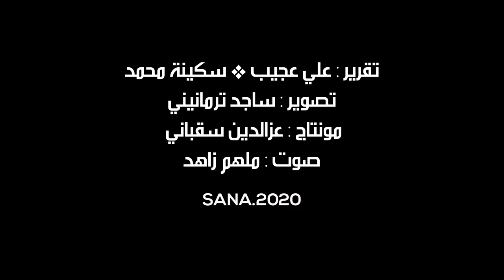عودة مركز هاتف الهامة بريف دمشق إلى الخدمة بعد إصلاح الأضرار التي خلفها الإرهاب